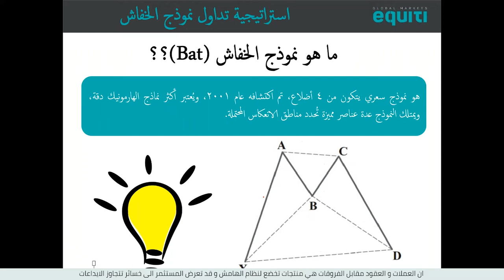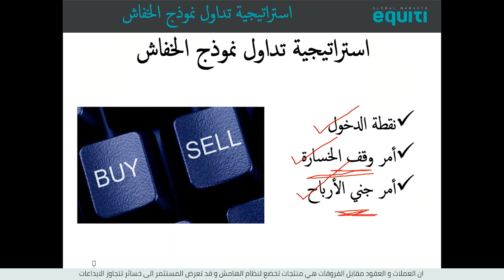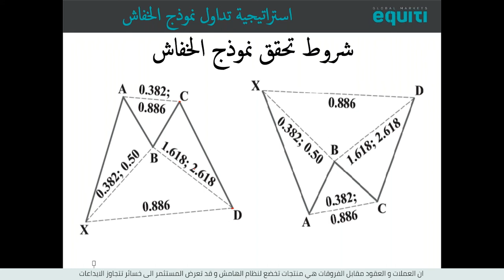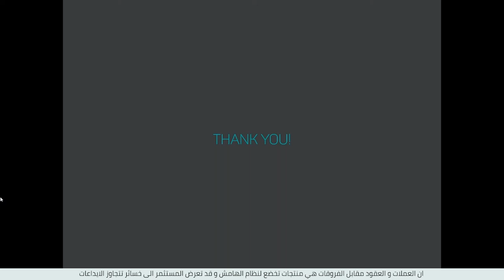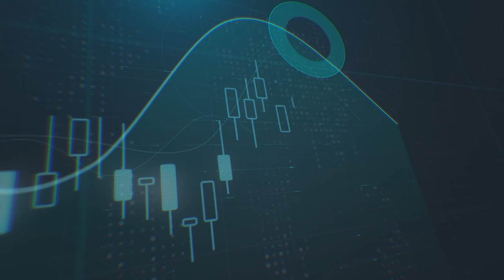استراتيجية تداول نموذج الخفاش